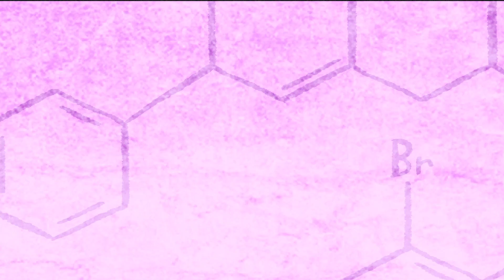Teen Titans Go! auf Deutsch | Liebesrat vom Cyborg | DC Kids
Keiner kann einen besseren Liebesrat geben, als Cyborg! Hier habt ihr ihn, bitteschön!

DCKids ist die Heimat all deiner Lieblings-DC-Charaktere, Videos, Comics, Spiele und Aktivitäten von Teen Titans Go!, Batman Unlimited, Justice League of America und mehr!

Teen Titans Go! Verfügbar im Digitalformat.